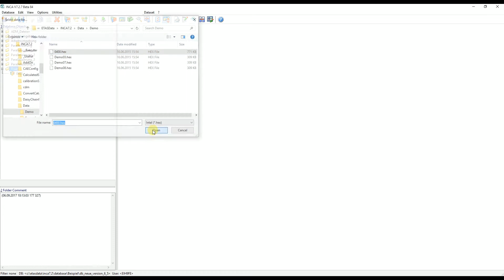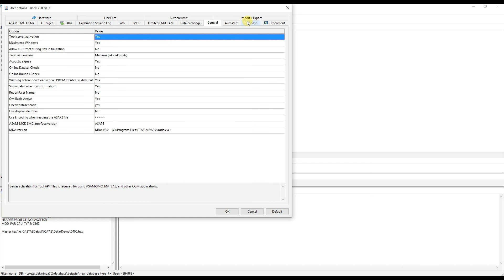INCA V7.2: How to extend the size of existing databases in INCA V7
This video shows how to remove the size limitation of INCA databases generated with previous INCA versions to be able to continue using them with INCA V7.